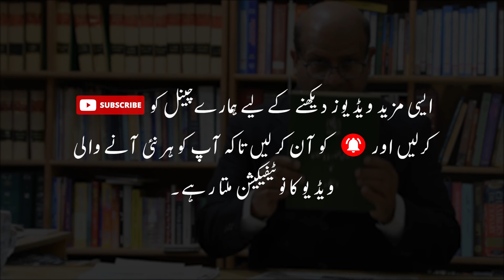IPP's : Fraud Agreement? - Supreme Court's Decision?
Caselaw of (HUBCO) :-